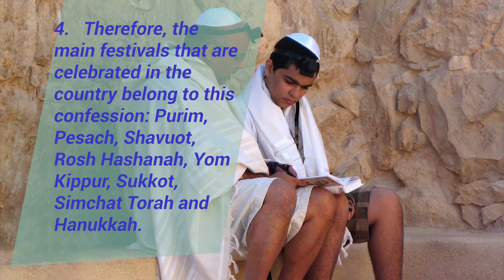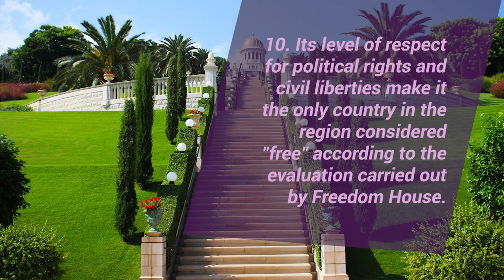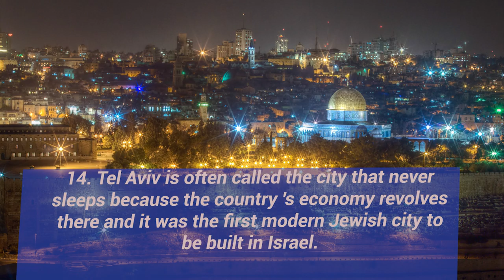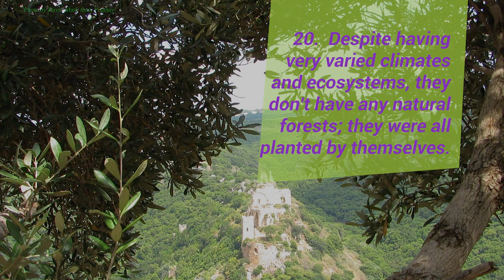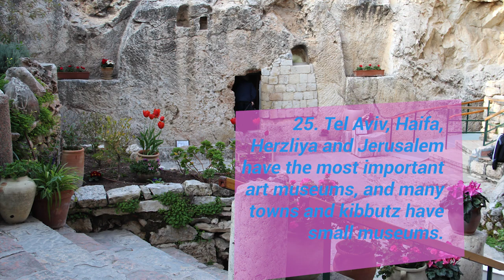ISRAEL I (English version)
Shalom! Ma nishma? Ma inyanim? Ma jadash? Ma koré? This week's guest of honor is a country full of great talents, history, culture, and wonderful treasures.

The home of Tzfat, a sacred city to Judaism, where most of the Talmud was written and the Kabbalah developed.

The nation where their "heroes" are biblical characters and where they say "You're welcome" before saying "thank you" …

Brain Spectrum welcomes you to the country of the archaeological complex of Caesarea, Safed, the fortress of Masada and Mount Zion.

Introducing Israel! The land of the writer Amos Oz, Eyal Golan and the extraordinary woman of great wisdom, Ayala Eilat.